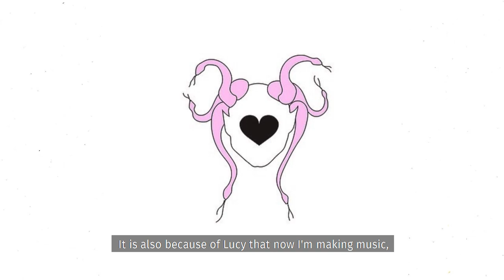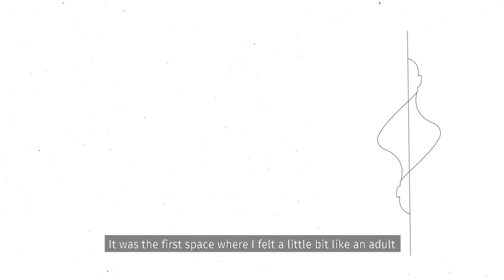ნატა ბერაძე NEUX / Nata Beradze NEUX